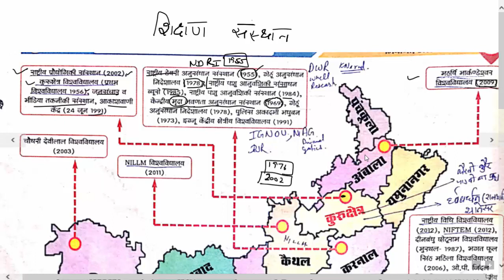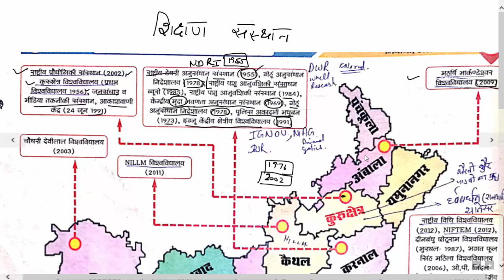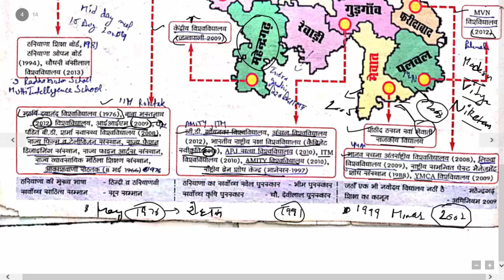All Haryana Universities and College शिक्षण संसथान \कृषि एवं खनिज ICS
FOLLOE ME ON INTAGRAM Ics Coaching Center Notes Solved
1. haryana police Most expected questions
2. Haryana Police, Patwari most important gk questions
3. Haryana gk important questions 2019
4. Hssc patwari, haryana Police, SI Computer Questions
5. Haryana Gk, Computer, math English, questions for Haryana Police Patwari Hssc group d SI
6. Hssc police constable 2019
7. Hssc police si vacancy 2019
8. Haryana police 2019 model paper
9. Hssc police vacancy 2019 model paper
10. Haryana police Gk important questions
11. Haryana police vacancy important questions
12. Hssc police vacancy 6400 post 2019
13. Haryana Gk important questions
14. Hssc Patwari gk important questions
15. Hssc group d gk important questions
16. Haryana Gk for haryana Police constable, si, patwari, hssc group d,
17. Haryana Police important math questions
18. Haryana Police important reasoning question
19. Haryana Police advance math questions in Hindi

1000 GS Question from Lucent+ other book Part-1, Lucent GS दूसरी सामान्य विज्ञान की book का निचोड़ for All Competitive Exams like SSC, Railway, IB, Bank, UPSC, BPSC, MPSC, PCS, etc.